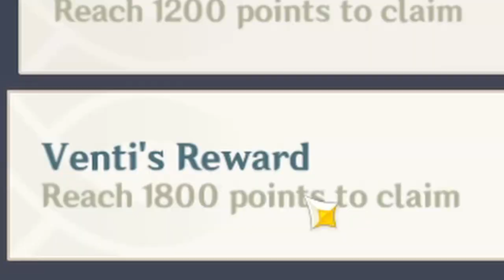Festive Minigames Reaction - BEAT VENTI | Genshin Impact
I try out all the Festive Minigames for Invitation of Windblume event of Genshin Impact! Watch my reaction to all of the minigames that I tried for the first time! Let's Play Festive Minigames!

I BEAT VENTI AT HIS OWN GAME - Festive Minigames Reaction

|| Time Stamps/Chapters: ||
00:00 Intro
01:04 On The Way To Bullseye Balloons Location
02:13 Bullseye Balloons - First Try
05:23 Bullseye Balloons - Second Try
06:12 Bullseye Balloons - Third Try
08:54 On The Way To Floral Freefall Location
09:43 Floral Freefall - First Try
13:32 Ballads of Breeze Normal Mode - First Try
17:12 Ballads of Breeze Hard Mode - First Try
19:19 Outro

|| You can find all other content that I did for other games here!